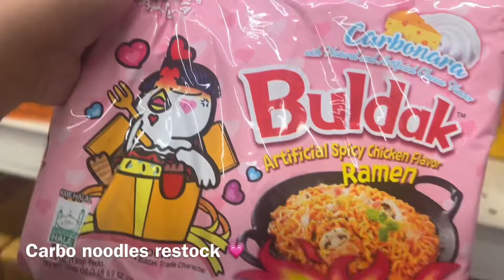[ASMR CARBONARA FIRE NOODLE MUKBANG] OCTOPUS HOTDOGS, PANKO SHRIMP, PAN FRIED DUMPLINGS DIPPED IN 🔥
TikTok request Buldak Carbonara for noodles

Our family mukbang channel: